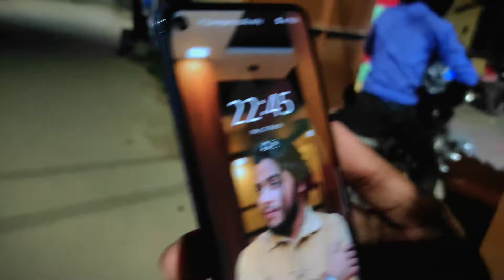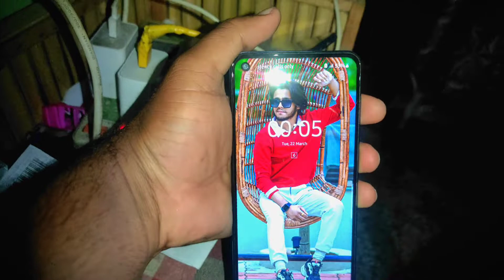Rat ko 1 Bje Chicken 🐔 Party With Friends 🤣🤣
hello friends welcome to my vlog Mera naam Beepin mahra hay Mey Nepal birgunj se rehene wala Hu please Mera VDO aap logo Ka aacha lage to please like shere and subscribe my YouTube channel